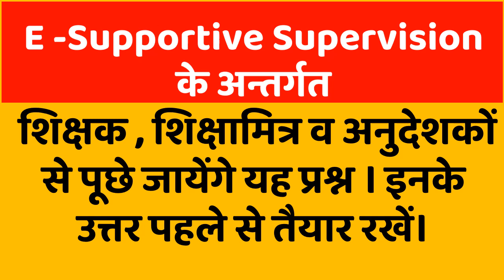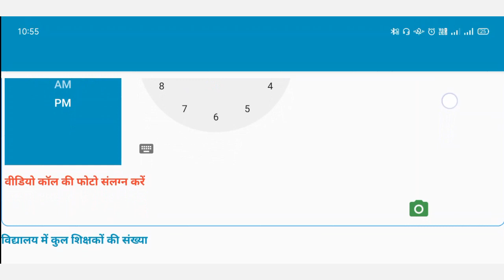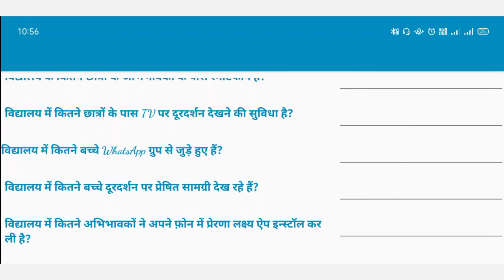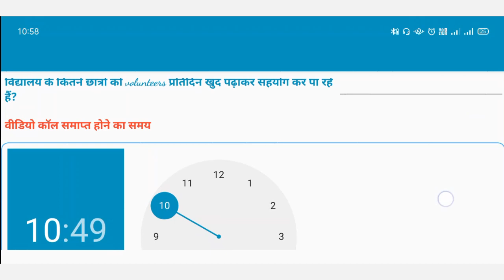E Supportive Supervision | SRG ARP DIET Mentor | Primary Schools | Latest News | Prasen Jeet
E Supportive Supervision By SRG ARP DIET Mentor| Primary Schools | Latest News | Prasen Jeet

यदि आप चाहते है कि आपको इस तरह के Useful Videos के लिंक एक स्थान पर मिल जायें तो आप नीचे दिए गए लिंक पर क्लिक करके मेरे Whatsapp / Facebook / Telegram Groups से जुड़ सकते हैं।

prasen jeet bais
prasenjeet
prasenjeetbais
basic education news
basic shiksha parishad news
up basic education
basic education department
syllabus
free books
basic shiksha
parishadeey vidyalay
latest basic news
बेसिक शिक्षा परिषद
basic shiksha parishad
teachers poll
basic teachers news
teachers salary
teachers salary increased
teachers online appeal
in hindi
course
teachers
salary
vetan
shikshak
शिक्षक
बेसिक शिक्षा
अध्यापक
बेसिक शिक्षा विभाग
हिन्दी में
update
समाचार
 @Prasen Jeet ​